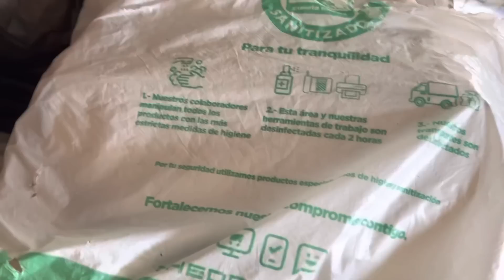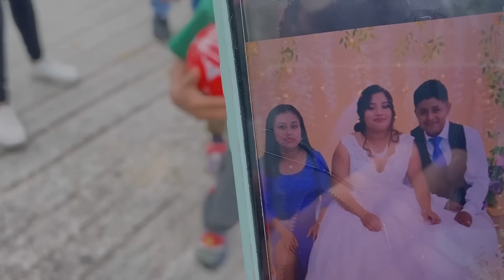Tenía 4 meses de casado y se trunco el sueño americano 🇺🇸!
Gracias a los niños Kevin y Estrella por ella 3000 pesos se los Dia esa familia para ayudarles con su pérdida !